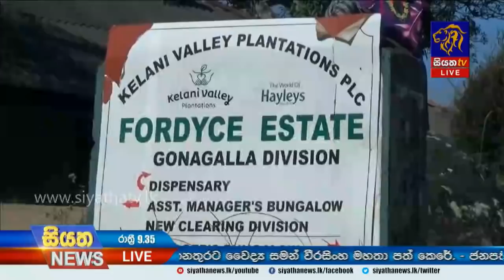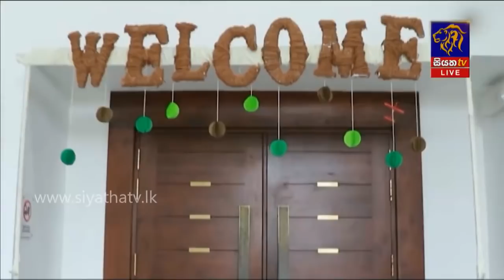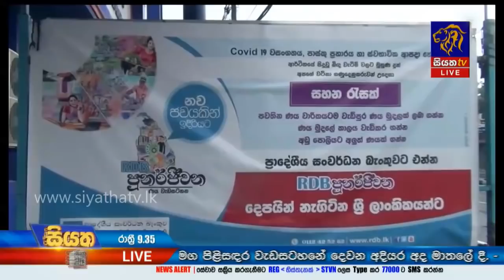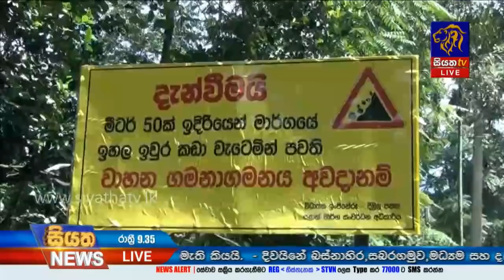Siyatha News | 09.35 PM | 02 - 10 - 2020